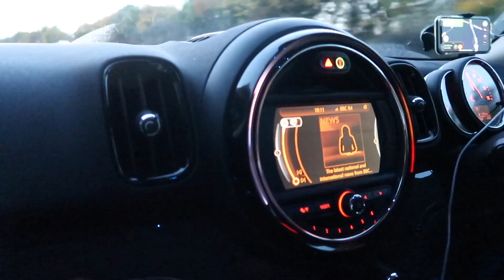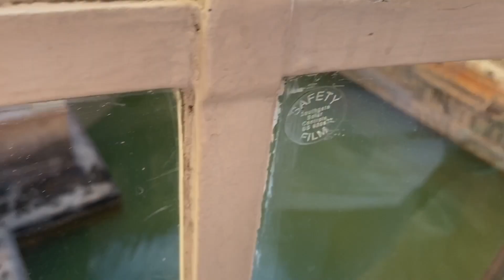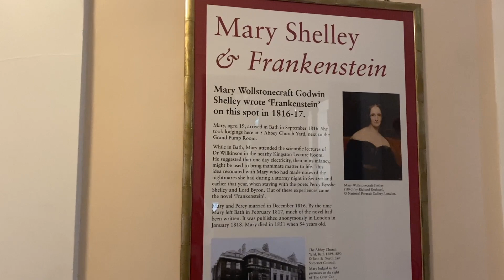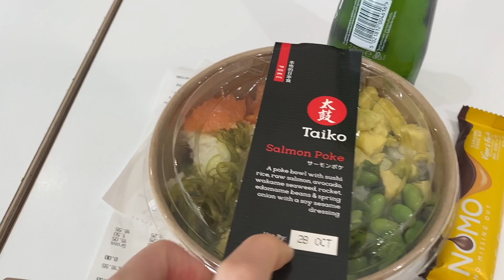Exploring Bath and Visiting The Pump Rooms: It Is So Beautiful!!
My nana and her husband recently moved to Bath, and I finally go to visit them, and explore Bath at the same time! Cannot wait to come back and see a bit more of the city!

Evie xoxo

*Canon G7x mark ii
*Canon m50
*Vlogging Tripod
*Sd card